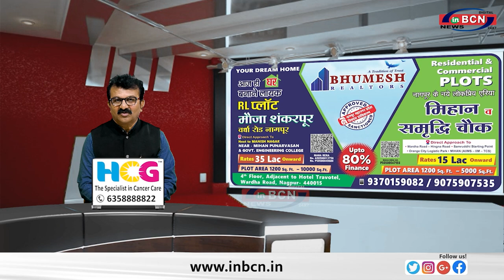75 वा गणतंत्र दिवस हर्षोल्हास से मनाया ... INBCN NEWS